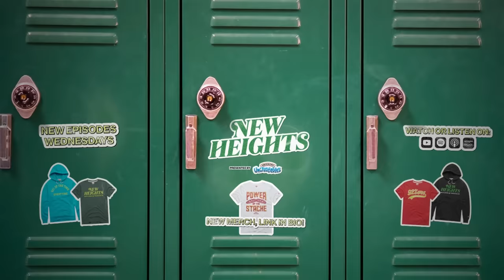Jason has the BEST idea to resolve DK Metcalf's sign language beef with 49ers Long Snapper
Travis and Jason talk about DK Metcalf learning American Sign Language in attempt to avoid penalties while still being able to trash talk his opponents. The guys also weigh in on 49ers long snapper Taybor Pepper's incredible response to DK's ejection from the game.